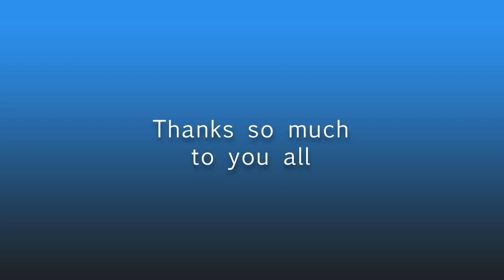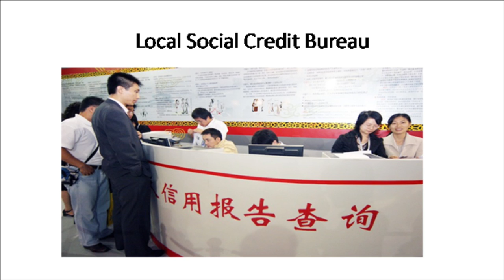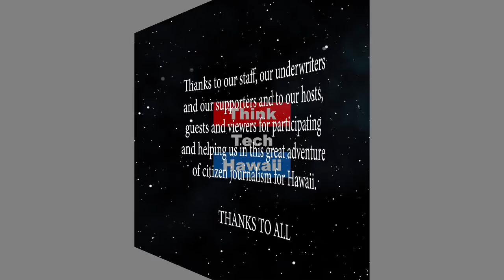China’s Social Credit System (Law Across The Sea)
Being Trustworthy is Glorious, Being Untrustworthy is Disgraceful.  We will discuss China’s newly initiated “Social Credit System”,  which monitors and ranks all of its citizens based upon their behavior, espouses the motto, “Being Trustworthy is Glorious, Being Untrustworthy is Disgraceful”, and rewards or punishes its people, in various ways, for their activities, depending on whether they are judged “good” or “bad”.  The host for this episode is Mark Shklov.  The guest for this episode is Lawrence Foster.